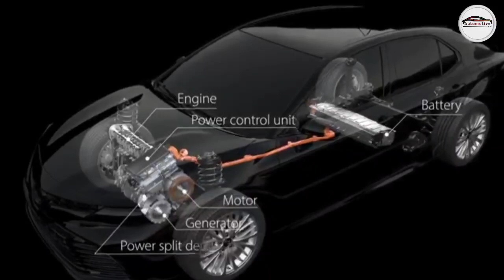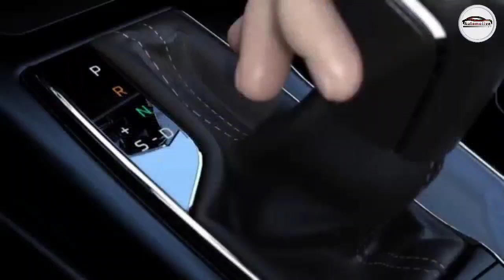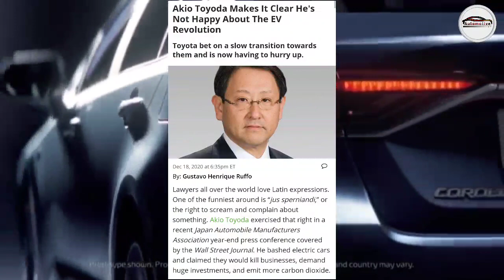Toyota Pakistan to assemble hybrid cars locally.